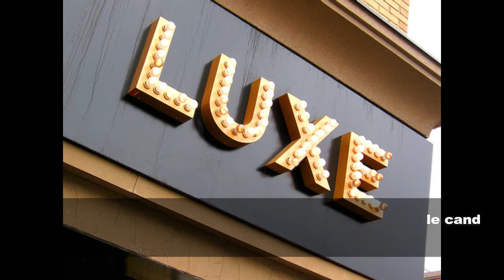Le meilleur job du monde